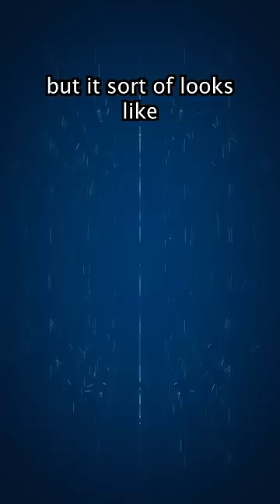The Dead Internet Theory